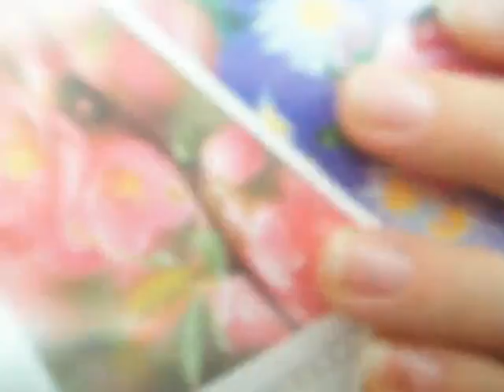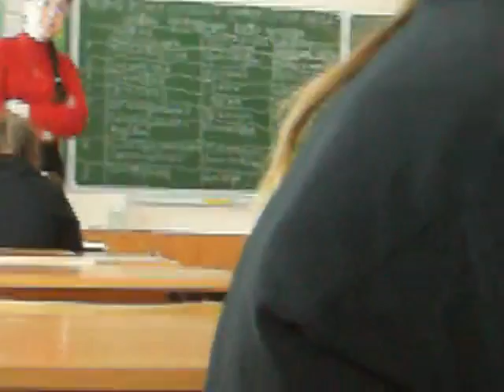Рыжая школьница гонит на училку